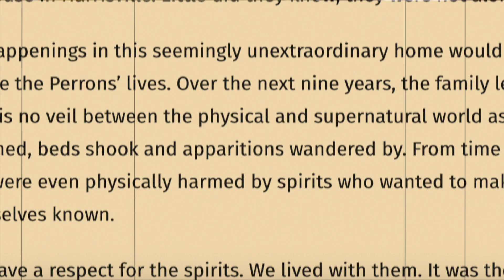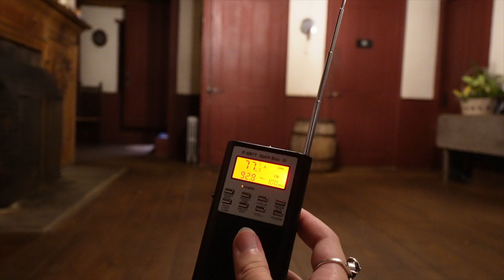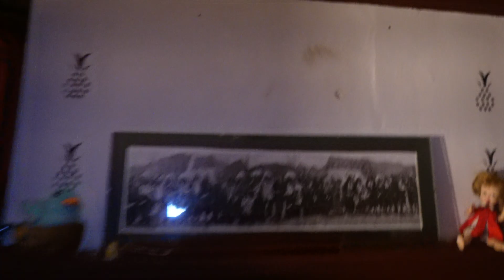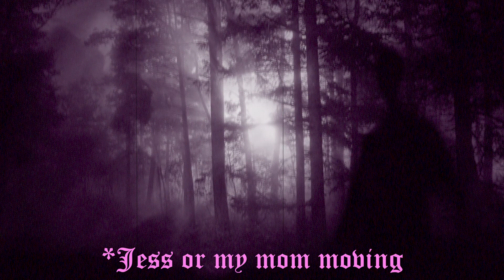ALONE in the REAL Conjuring House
Come with me as I conduct a paranormal investigation at the REAL Conjuring House in Rhode Island!

I hope you liked the vid! Have an amazing day!! xoxo -ASH:)

Credits:
Track: “Supermassive”
   • No Copyright Cinematic Trailer Intro ...

Camera Flash Various Sound FX

The Conjuring - Official Main Trailer [HD]

Altro Song-
[FREE} Lil peep Type Beat "Last Breath" (Sad Guitar Alternative Rock/Rap Instrumental 2019)-Ryini Beats